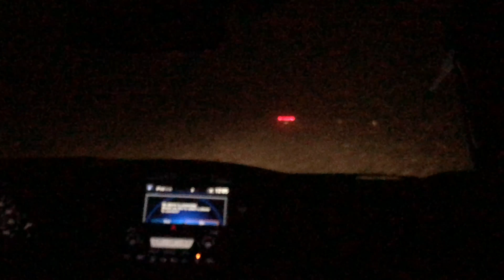SPRING POWDER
1 Mountain
2 Cars
3 States
8 Days
13 People
15 Inches of Snow

Follow us on Intsa @tummy_brothers_official